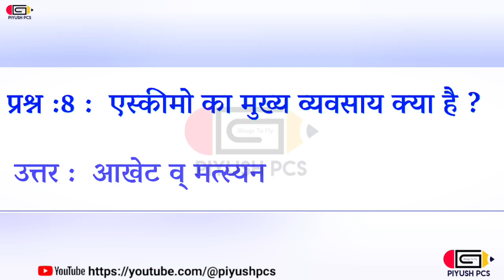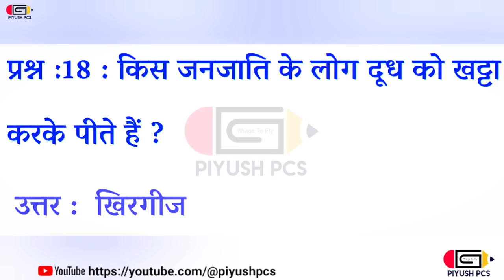Daily_Static_Gk gk generalknowledge staticgk gkfacts bssc ssc bpsc jpsc jssc ga piyushpcs